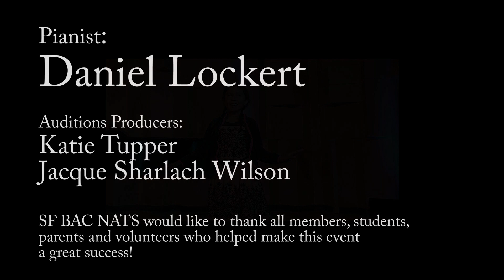SFBAC NATS 2018 Musical Theater/CCM Auditions Finalist Concert - Maaike Mora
Maaike is the category 01 finalist at the 2018 SFBAC NATS Musical Theater/Contemporary Commercial Music Auditions held November 3, 2018 at California State University East Bay in Hayward, CA.  She sings "When I Get My Name in Lights" from 'The Boy from Oz'  by Peter Allen. The accompanist is Daniel Lockert. Maaike is studying with Abigail Seeterlin.

[For best video results, click on the gear icon and select 1080p for HD high-definition playback; click on the rectangle icon for Theater View]